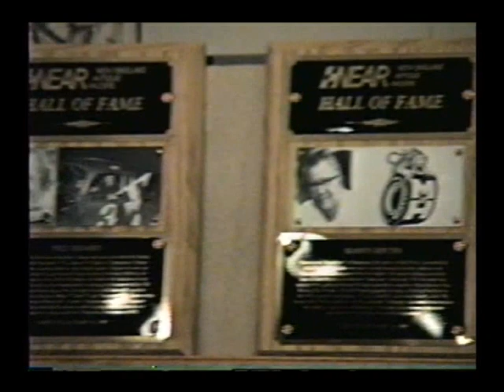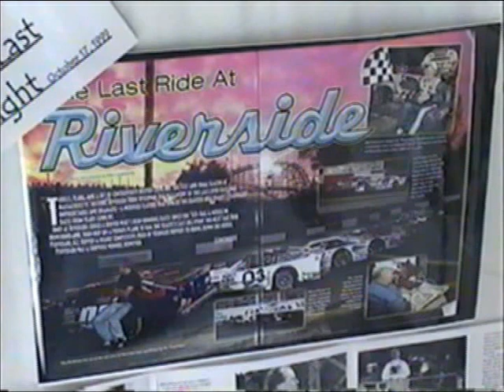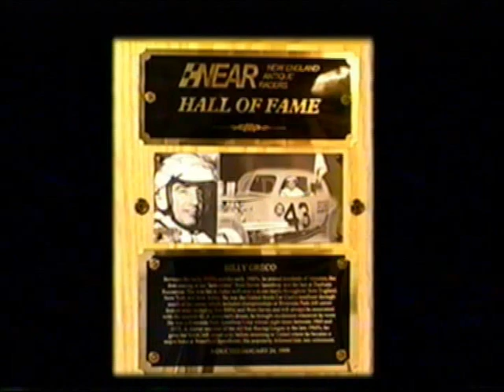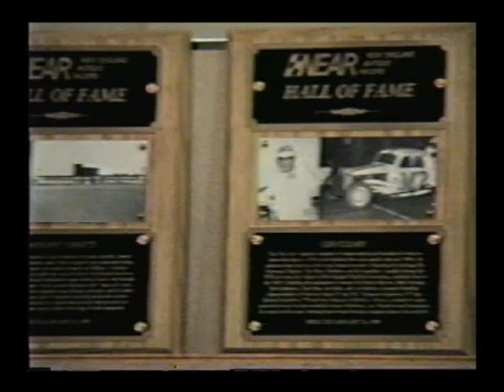Tribute to Billy Greco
A Tribute to Race Car Driver "Wild Bill" Greco